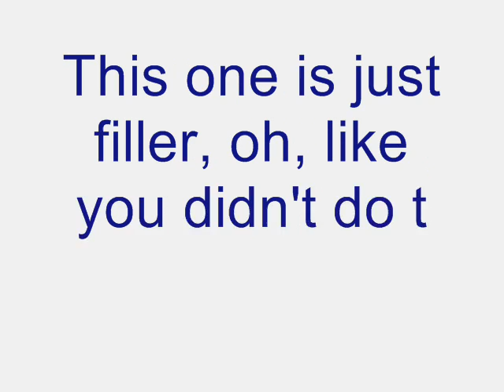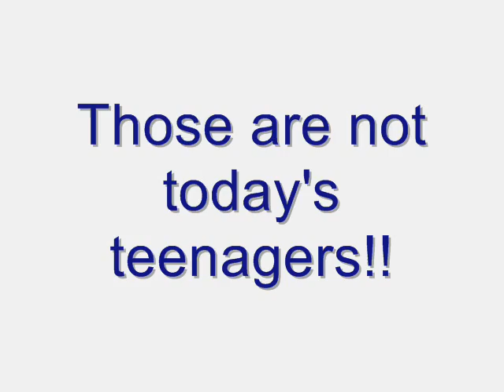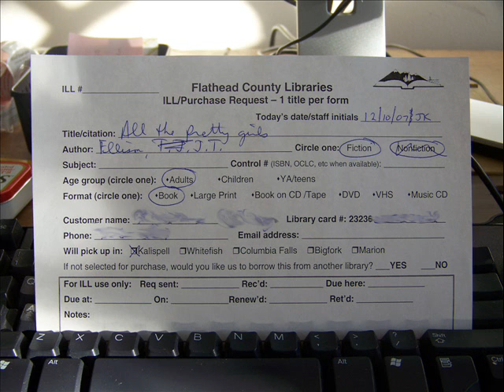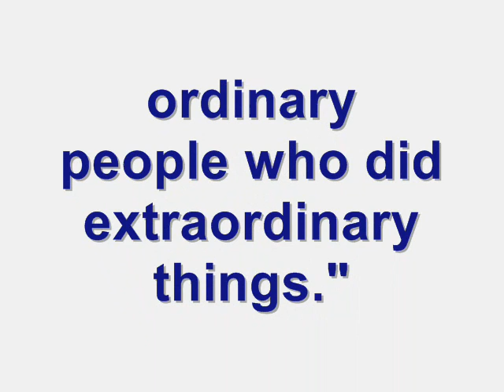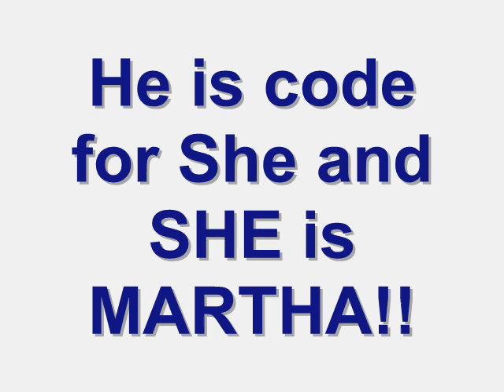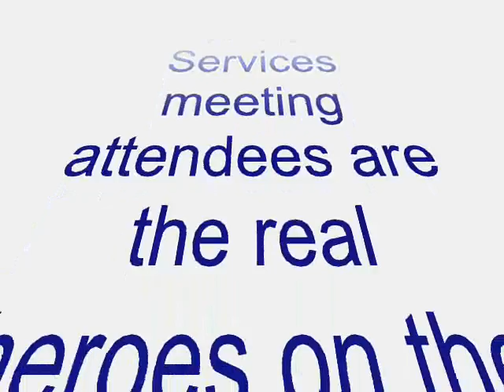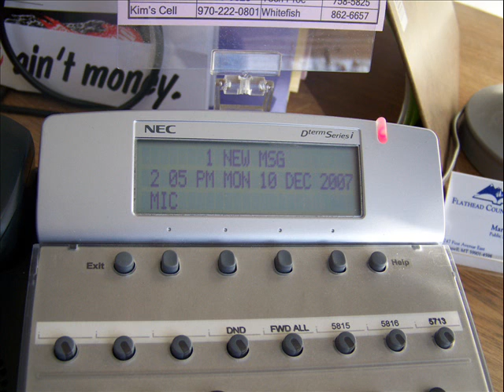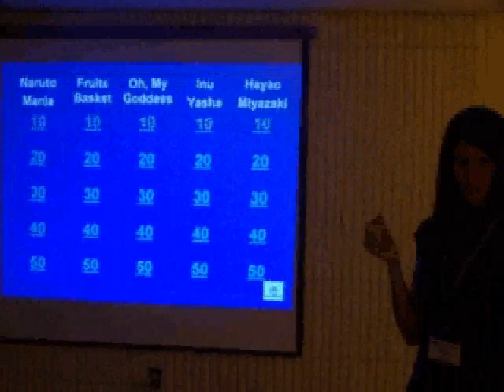A day in the life...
UW MLIS567 Project